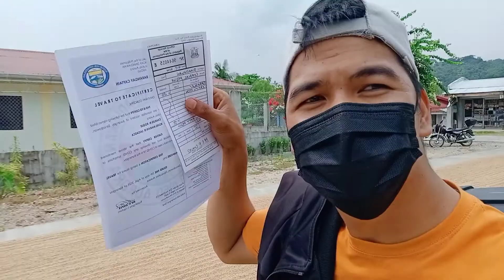Almost 100meters Falls. One of the highest falls in our place you need to go and enjoy (part 1 adven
this video's made for poor people to help then provide thier needs.plzzz support me